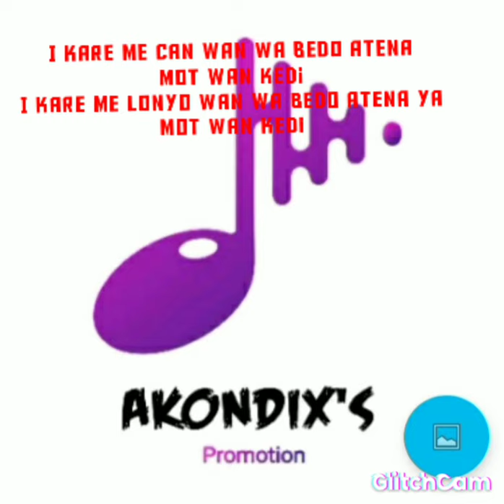me Amara from Bob joe